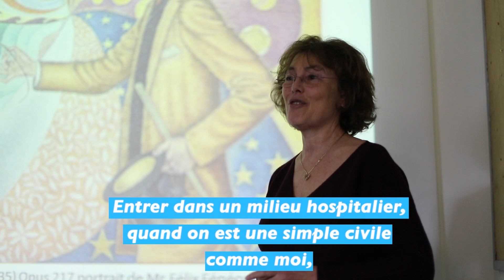Projets Citoyens | Faire entrer la culture à l'hôpital